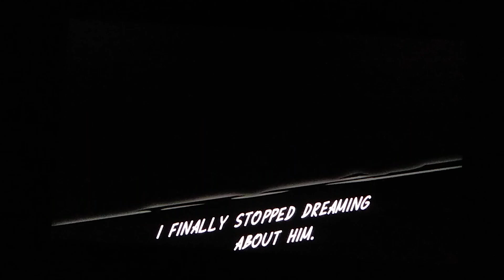Azure Striker Gunvolt 2 - Mytyl.